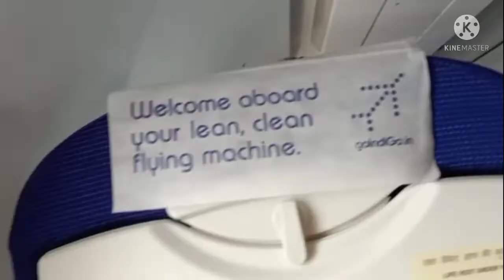Assam to Hyd my first Flight ✈️ Journey.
First Vlogs video and first Flight journey from Assam to Hyd ka video aap logo ko share kiya.

thanks 👍😊